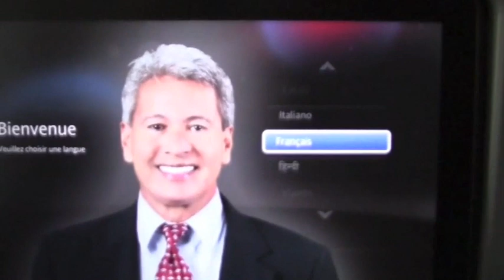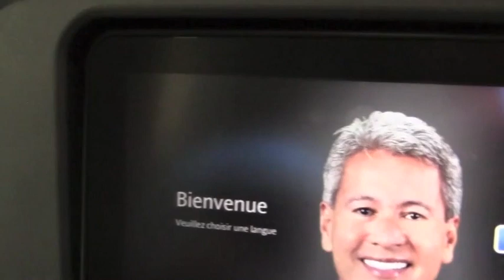American Airlines | Boeing 787-9 | Dallas to Madrid (w/go around)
American Airlines 787-9 Dallas to Madrid 2016 with a go around on landing. New Premium Economy. AA AmericanAirlines PremiumEconomy Travel Spain Texas Dallas Aviation #787